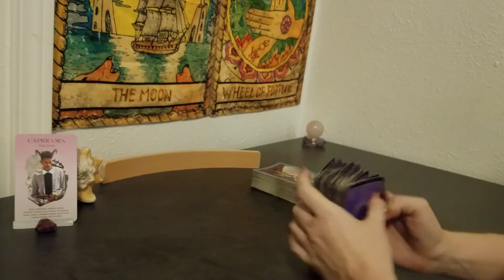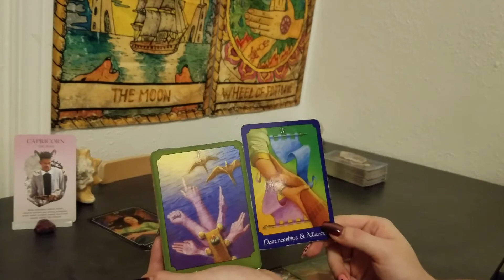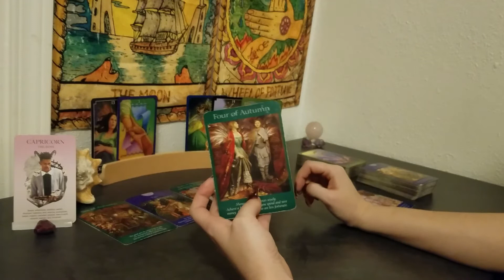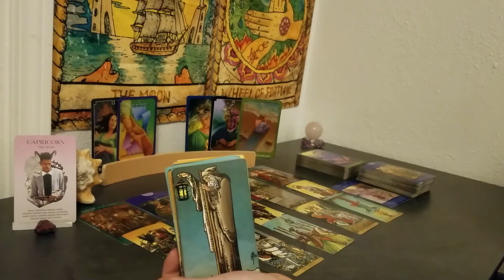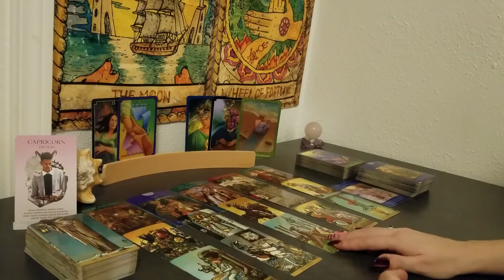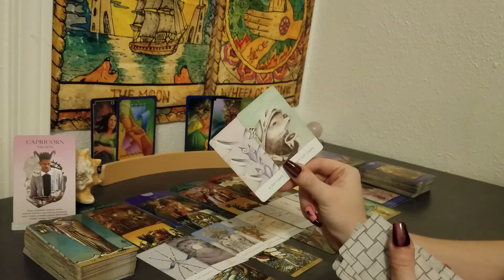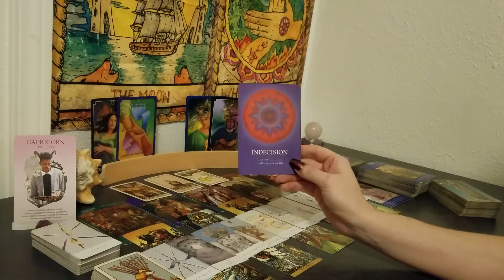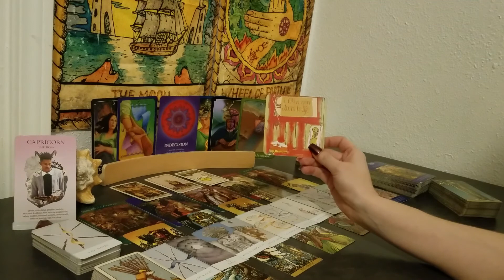♑ Capricorn | Calling them out. Be strategic | weekly 📚 | Sept 13-19